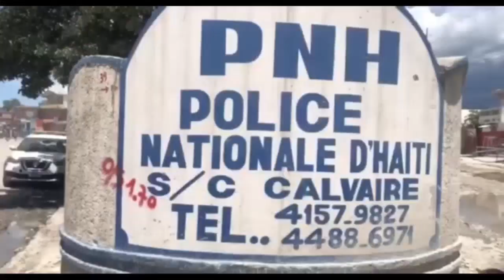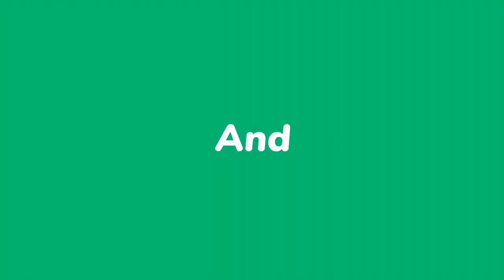Li mouri 1 ajan USGPN tirel nan tèt | 1 polisye tonbe, bandi boule 1 komisarya, Lanmò 100jou pi rèd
Li mouri yon ajan USGPN tirel nan tèt | 1 polisye tonbe, bandi boule 1 komisarya, Lanmò tounen pirèd